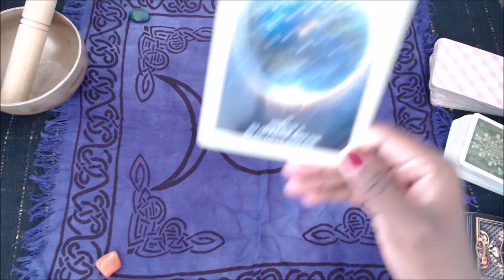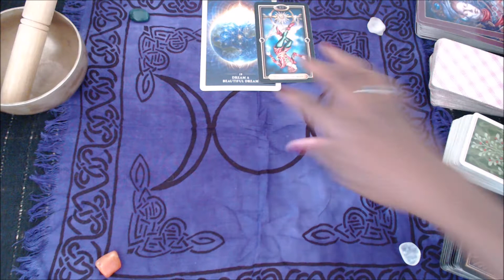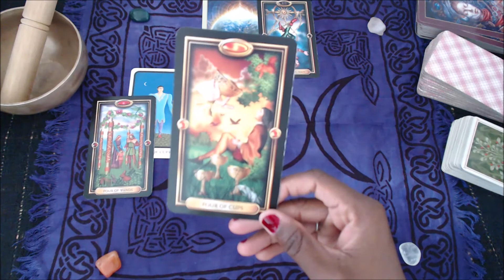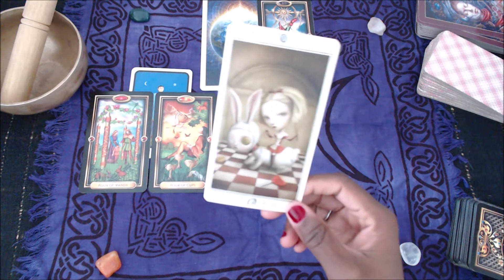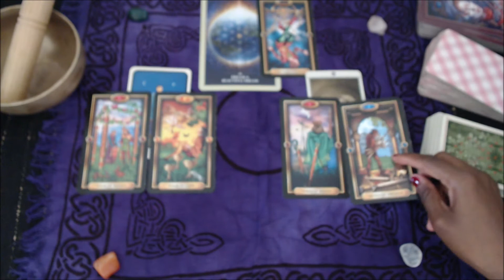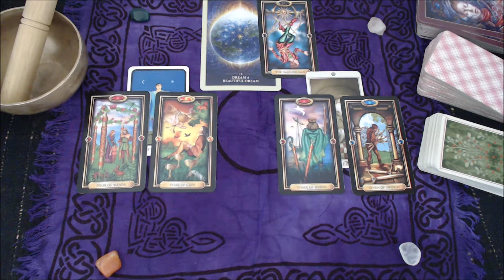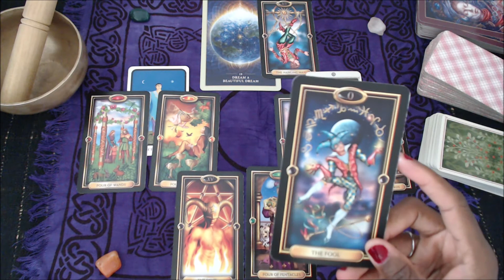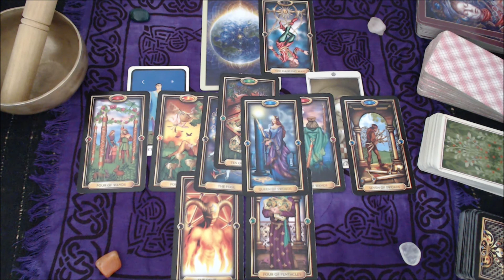Daily Tarot Reading for July 4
Don't be so stubborn!
[Open Me]

Not everything will apply to everyone; that's to be expected.